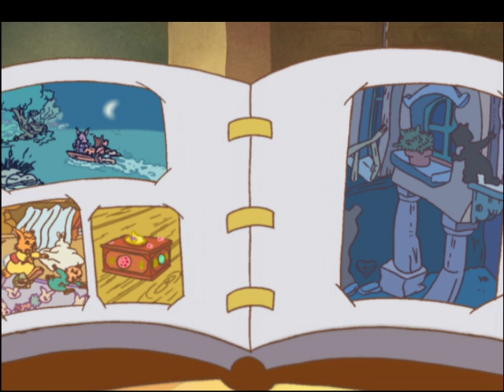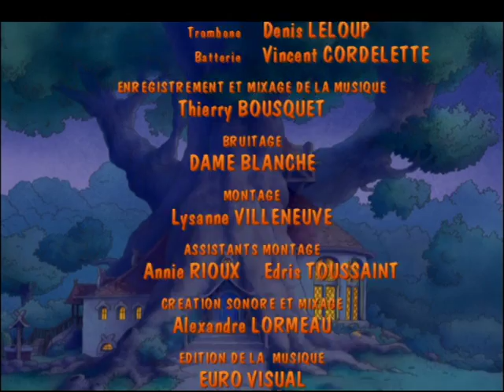Passiflore - Coup de foudre aux Airelles - Episode 17